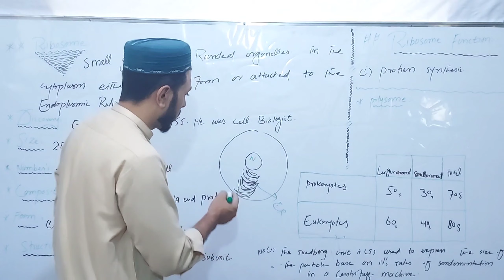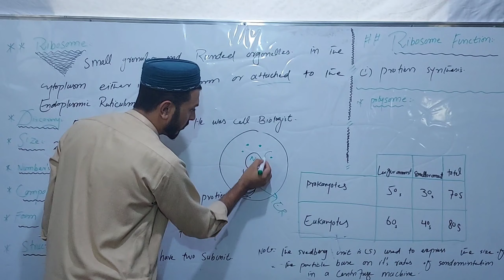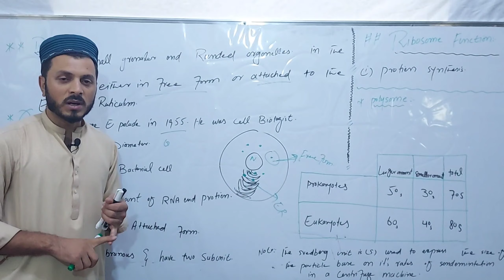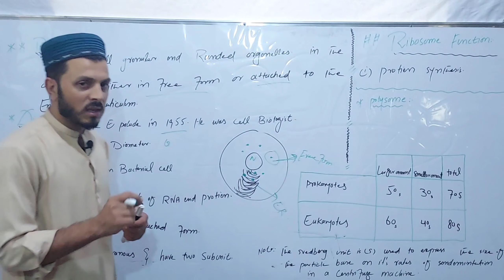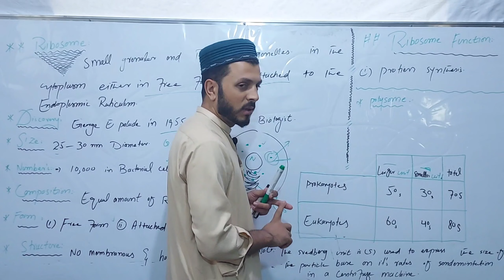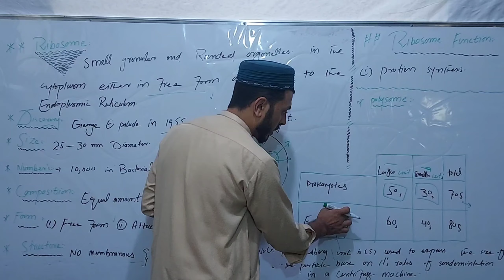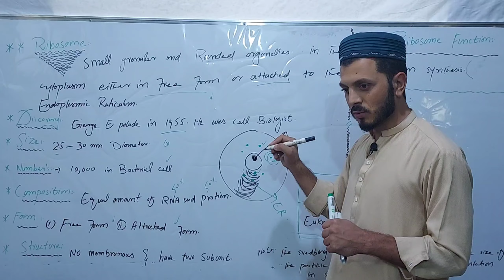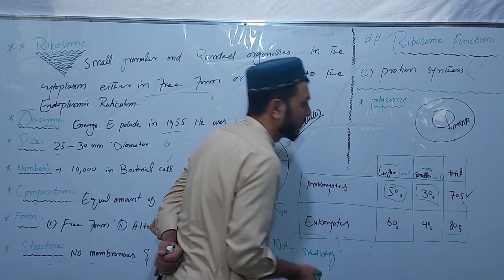Ribosome 11 class biology.free ribosome and attached ribosome Urdu Hindi By Tariq Roghani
In this lacture we discussed ribosome
Ribosome types
Function of the ribosome
What is ribosome
Who discovered ribosome
When discovered ribosome
Biology
11class
Cell biology
Cell organelles